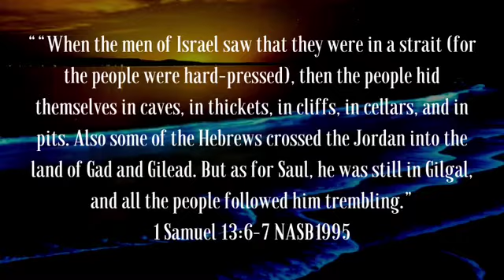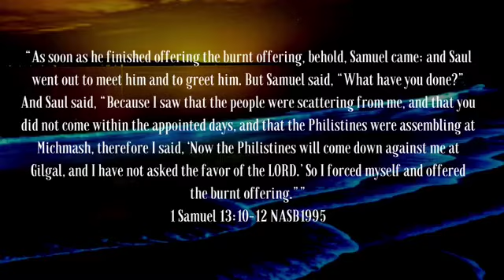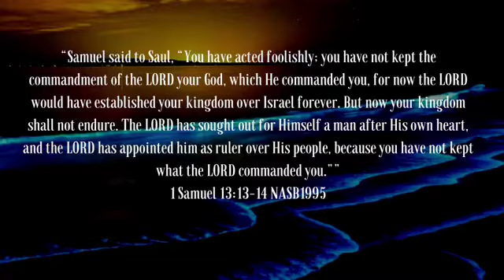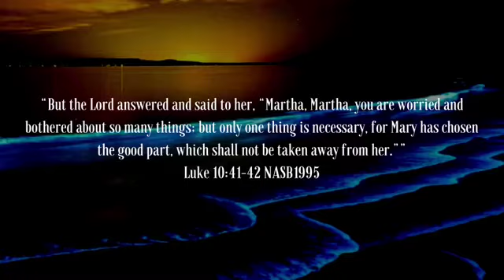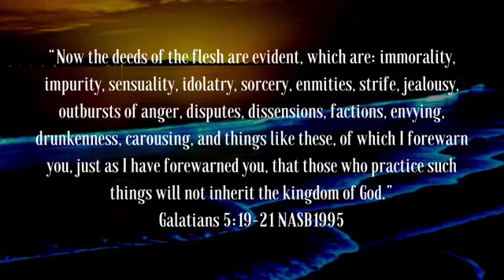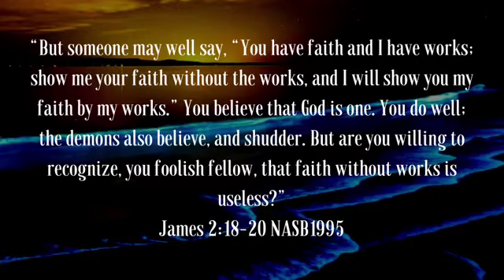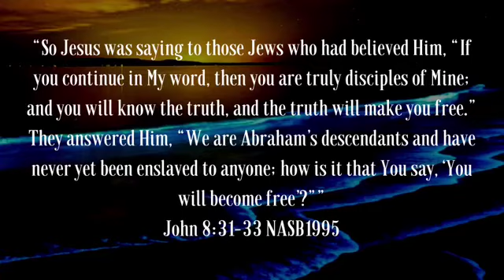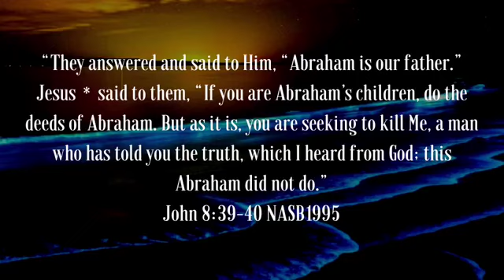Hunger & Thirst for Righteousness: Nothing More, Nothing Less (Lesson 9)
Family, the word says that one that believes in the Son has eternal life but one who does not obey the Son will never see life. Obedience is so important but we have to understand that obedience is doing what Christ says, nothing more and nothing less. Let’s get into it!